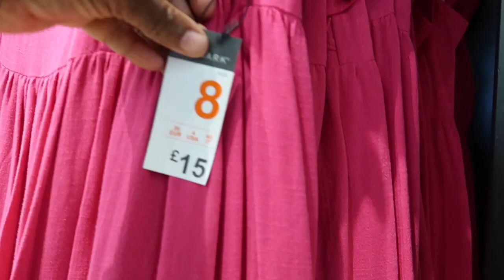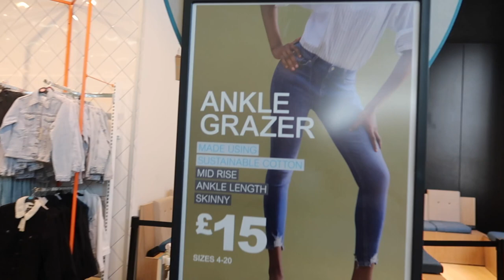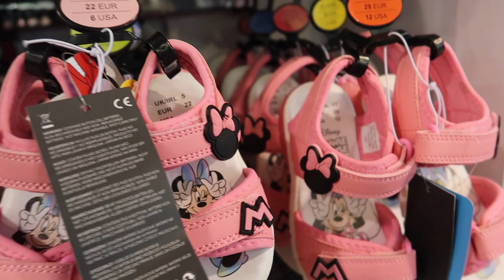*NEW IN* may 2021 PRIMARK SUMMER COLLECTION 2021 /what new in PRIMARK for spring-summer 2021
PRIMARK NEW IN for MAY 2021 summer spring new in,

! ANNOUNCEMENT !